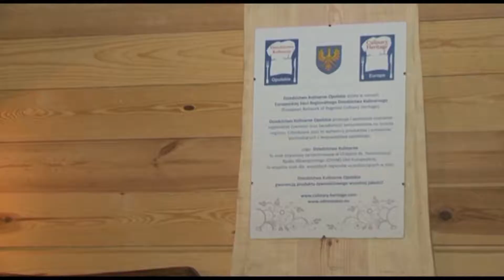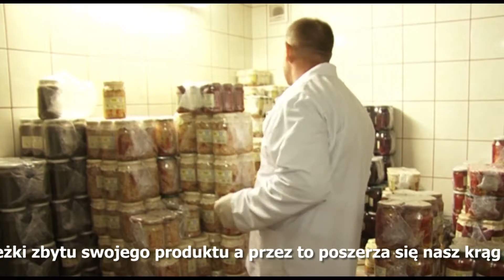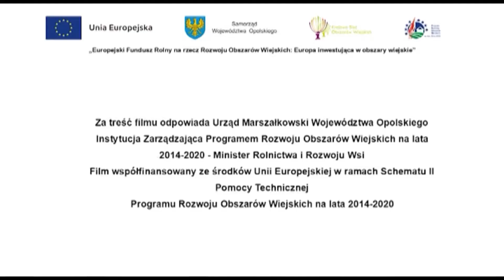Kulinarne dziedzictwo wersja angielska napisy pl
Culinary Heritage Europe
Tegoroczne Europejskie Forum Sieci Dziedzictwa Kulinarnego w dniach 22-24 września 2017 r. zorganizowano w Wielkopolsce. Forum było doskonałą platformą wymiany doświadczeń i praktyk, dzielenia się swoimi osiągnięciami, jak również okazją, by czerpać inspiracje od innych regionów należących do Sieci. W czasie FORUM Opolszczyzna zaprezentowała film o Sieci Kulinarnego Dziedzictwa Opolskiego. Nasz region za swoja aktywność uzyskał wysoką ocenę uczestników członków Sieci. Film pokazywany na FORUM w Poznaniu także spodobał się jego uczestnikom i mocno pobudził kubki smakowe przed lunchem.